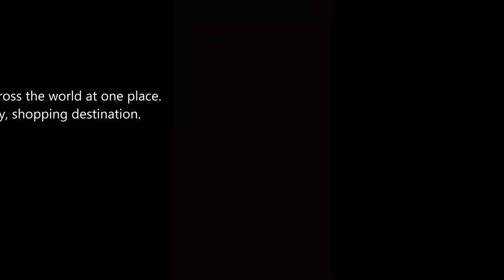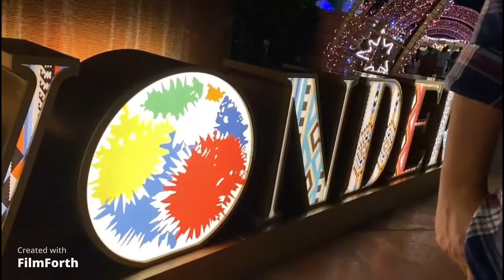GLOBAL VILLAGE -----2022